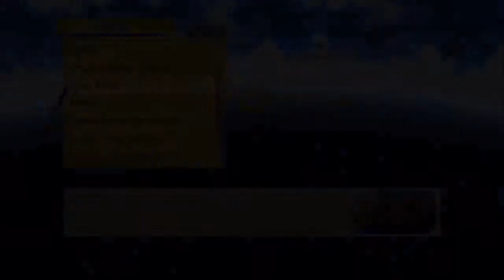Let's Play Tales of Graces F[Deutsch] Ep.159 - Titel und Skits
Schaffen wir es durch die Haderhöhe?

Plattform:PS3
Genre:JRPG